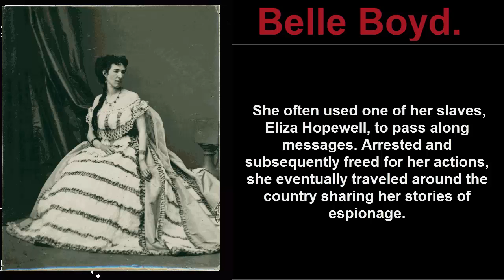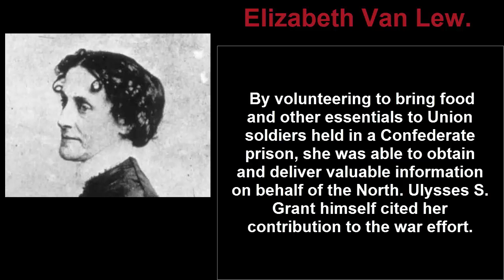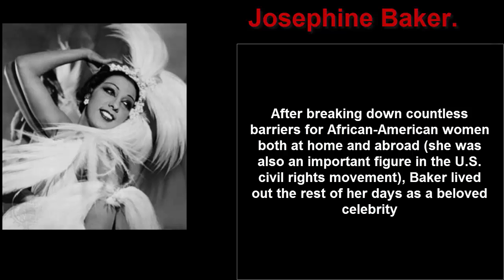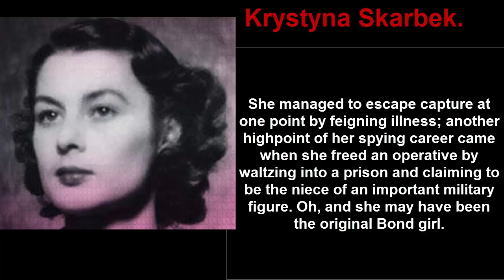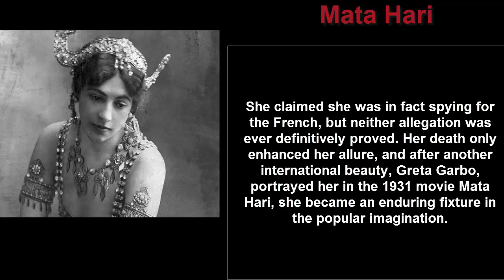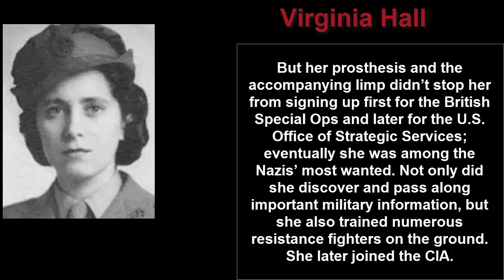Top 10: Female Spies IN History